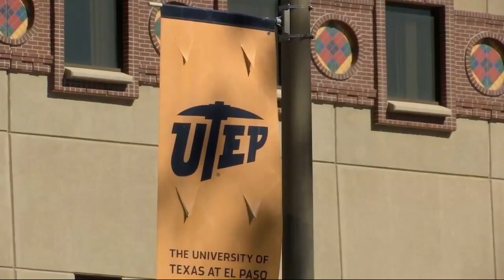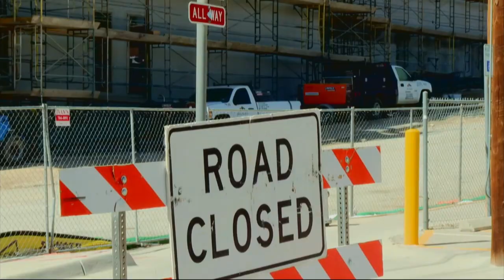UTEP asks county to include $99M bond to upgrade to Sun Bowl to attract major shows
The University of Texas at El Paso made a proposal on Friday to improve the Sun Bowl by adding features needed to attract more and bigger touring shows and increase jobs and tax revenue to the community.

To fund the project, UTEP has asked El Paso County officials to add the Sun Bowl Uplift project to a quality-of-life improvement bond that will be brought to voters in November.